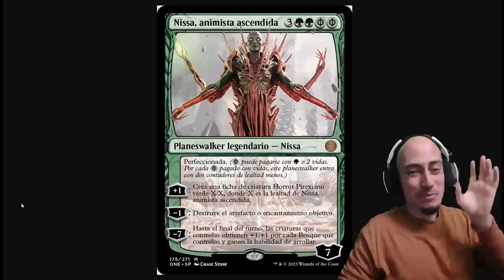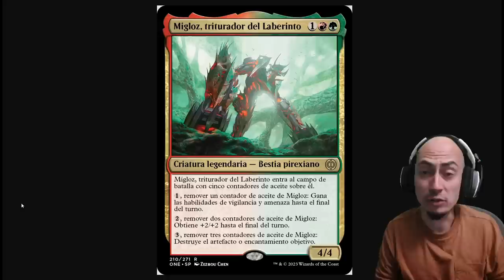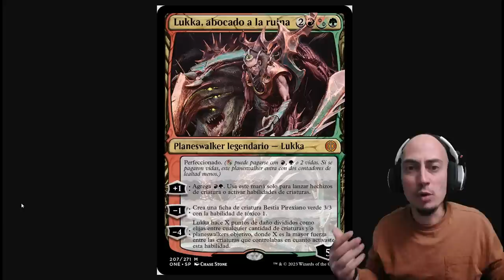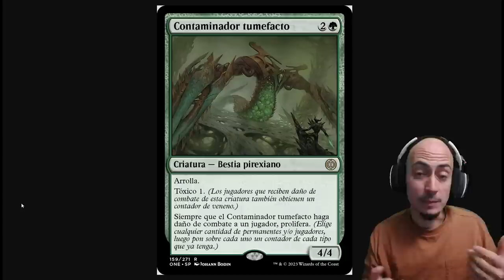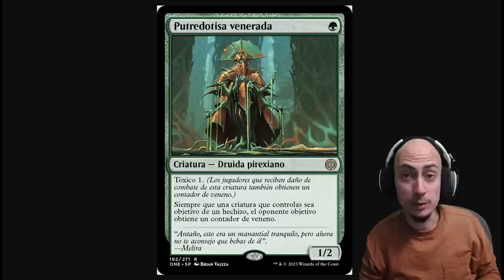LO MEJOR DE LO MEJOR!!! Phyrexia, todos serán uno